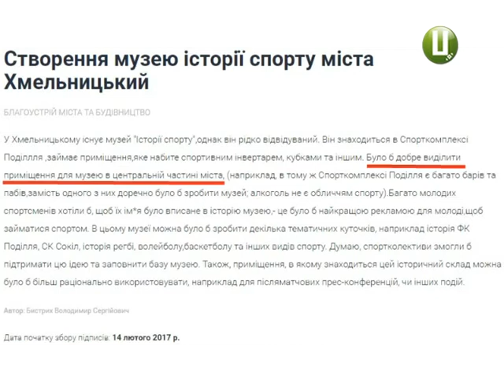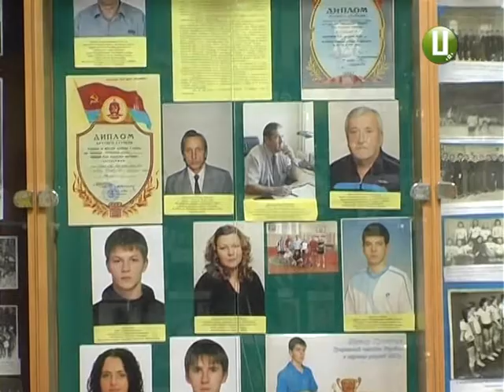Хмельничани не підтримують створення міського музею спорту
Хмельничани не цікавляться спортивною історією міста. Моя колега Ярослава Антошевська знає всі подробиці .